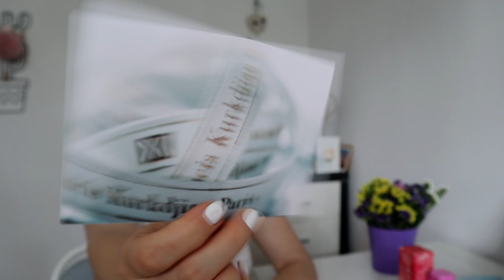10 parfumuri noi in colectia mea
Hello, hello, hai sa povestim azi despre cateva parfumuri noi in colectia mea ... 10 mai exact, pe care le-am cumparat sau primit si despre care vreau sa vorbesc si cu voi. Unele dintre ele sunt unisex, asa ca le puteti impartasi cu iubitul vostru, daca vreti.

Va las mai jos si links pentru fiecare dintre ele, de vreti sa vedeti mai multe detalii :

Hermes - Le Jardin De Monsieur Li - aici am gasit un set fain cu mini si lapte de corp la un pret foarte bun la momentul postarii clipului